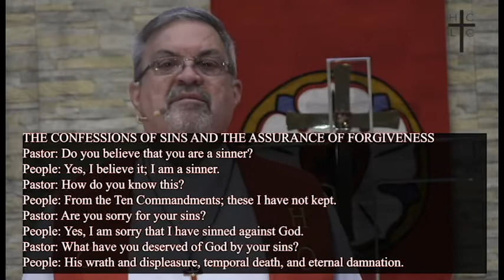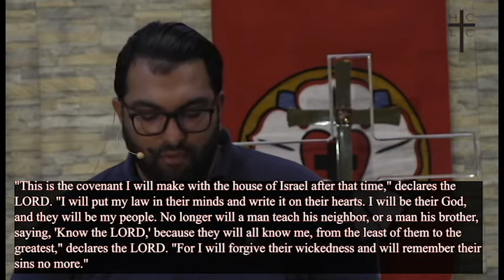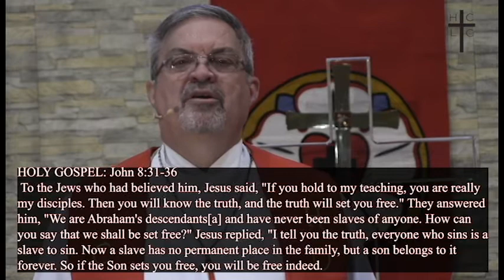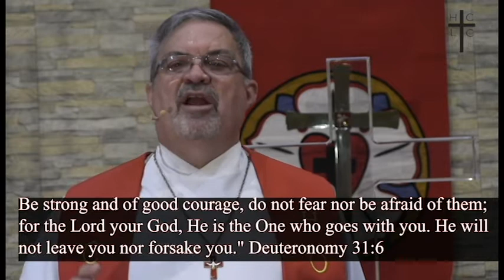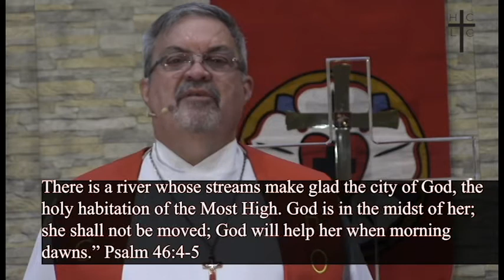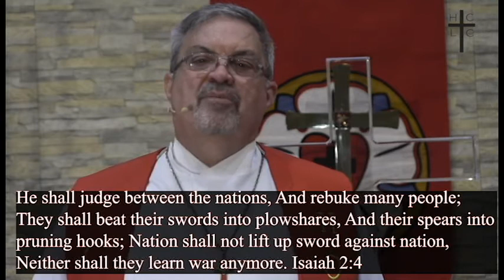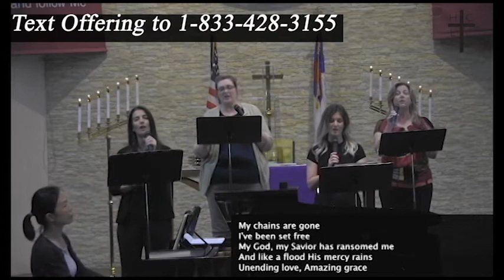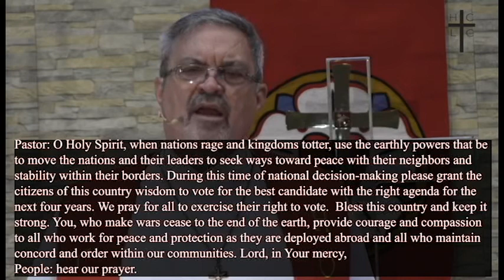Reformation Sunday, October 25, 2020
Thank you for worshiping with us today! If you would like to give, please text 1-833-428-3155 Subscribe to our YouTube Channel today to receive notification of new postings: Holy Cross Lutheran Church North Miami To receive emails from Holy Cross, please email: Follow us on Facebook: Holy Cross North Miami Follow us on Instagram: @holycrossnm For regular updates, please visit our